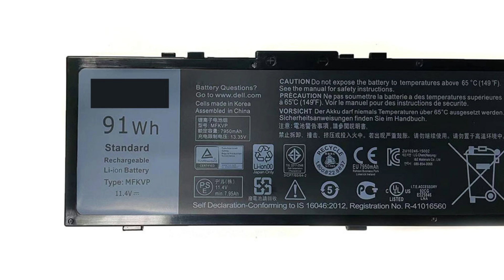Bateria Do Laptop Original Para Dell Precision 7510 7520 7710 7720 M7710 M7510 Series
👉Acesse - Clique no ícone de whatsapp e fale com um atendente para obter um Mega Desconto.